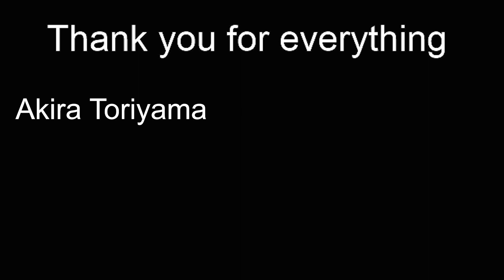Goku UI Assist in Fraymakers Trailer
Go beyond the Limits! Goku (Ultra Instinct) from Dragon Ball FighterZ now comes to FRAYMAKERS.

Warning THIS ASSIST TAKES UP 513 MB SO JUST A HEADS UP IF YOU ARE GETTING THIS

On a serious note, this was all done because of Akira Toriyama. I'm sure you have heard about his death already but I want to share how this assist came to be, before he passed away I started working on this goku like a few days ago, I left it to be a not completed work and that would be it. But then I heard the news and decided to finish it you know like my way of paying respects to his legacy. While Akira Toriyama wasn't my biggest of inspirations, he definitely played a part in not only my but many people's life and he will be missed and never forgotten.
Thank you Akira Toriyama.